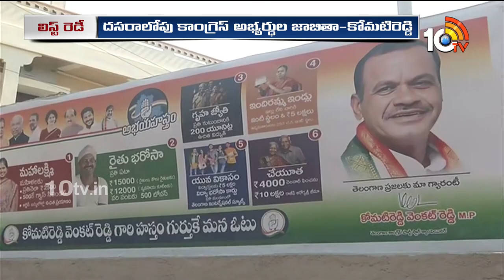Komati Reddy Venkat Reddy On Assembly Election 2023 | దొంగ సర్వేలు చేయించుకోవాల్సిన అవసరం లేదు |10TV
Komati Reddy Venkat Reddy On Assembly Election 2023 | దొంగ సర్వేలు చేయించుకోవాల్సిన అవసరం లేదు | 10TV Digital

10tv News Channel Owned by Spoorthi Communications Private Limited. 10Tv is one of the leading News channels which delivers National and International And Regional News Streaming 24/7.10Tv has its wings spread all over the world to deliver the trustful news. Channel Dedicated to GeneralNews, LiveReports, Breaking News, Sports News, Weather News, Entertainments, BusinessUpdates, Big Debates, Exclusive Interviews etc.